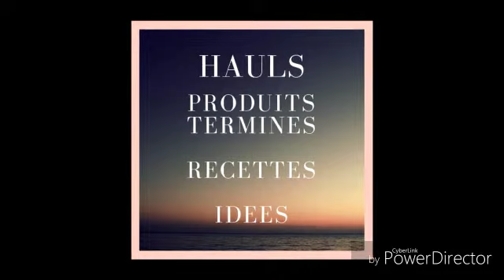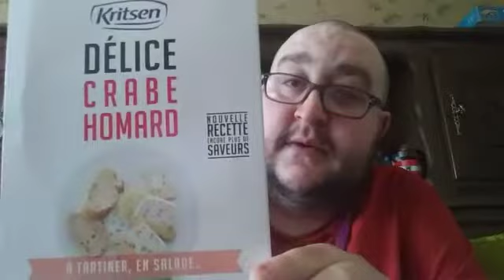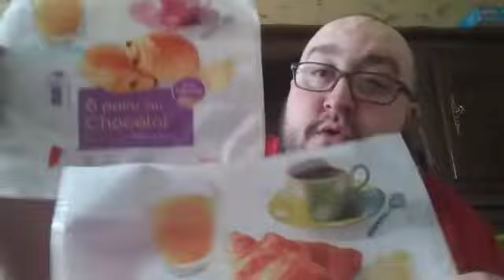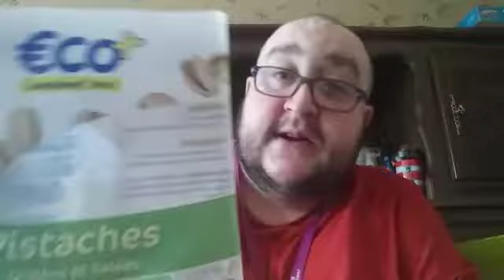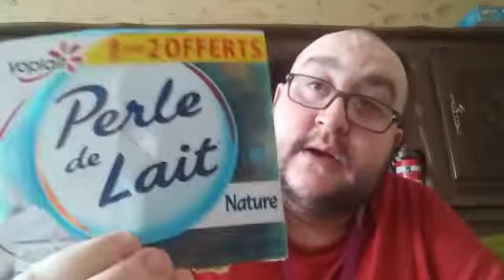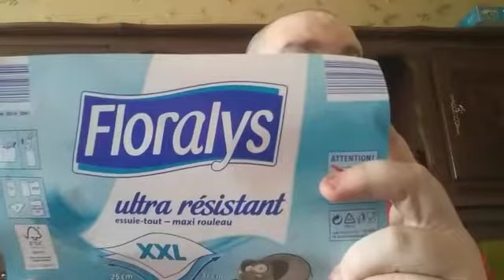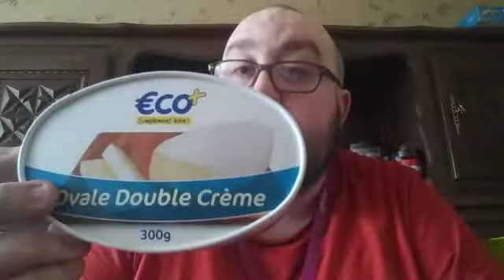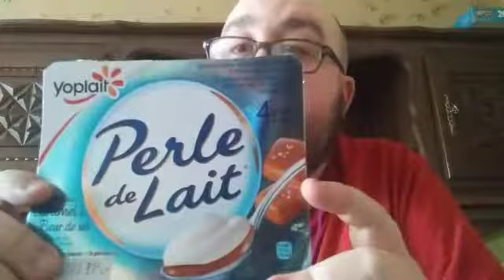Produits terminés N°4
Avec un petit fou rire a la fin lol.